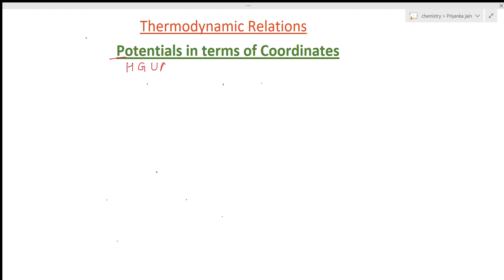Thermodynamics L-5 # Thermodynamic Relations Coordinates in terms of thermodynamic Potentials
Quantum Mechanics , Group Theory , Electrochemistry , chemical kinetics , thermodynamics , spectroscopy , nmr spectroscopy ,  organometallics , chemistry of p- block elements , chemistry of transition metals , photochemistry , organic name reaction mechanism , organic reagents, pericyclic reaction , surface chemistry , solids , solved problems from csir net & gate exams